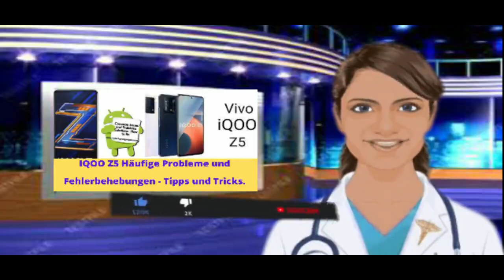IQOO Z5 Häufige Probleme und Lösungen - Tipps und Tricks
Häufige Probleme und Fehlerbehebung bei IQOO Z5: Ich habe vor kurzem ein IQOO Z5 gekauft, aber es gab einige Probleme damit. Daher werde ich heute mit diesem Video versuchen, alle Probleme mit diesem Telefon zu beheben. Ich hoffe, Sie sind mit dem Kauf Ihres Telefons sehr zufrieden. Hier werde ich versuchen, alle IQOO Z5-Probleme mit Ihrem Telefon vollständig zu beheben. Bevor Sie Informationen auf Ihr Mobiltelefon übertragen, hören Sie sich bitte das gesamte Video an und sehen Sie es sich an. IQOO Z5 Häufige Probleme und Lösungen - Tipps und Tricks

Hier ist eine Lösung für einige Probleme, die Ihr Mobiltelefon begleiten können. Wenn Ihr Telefon mit dem hier aufgeführten Problem übereinstimmt, können Sie es beheben.

Problem mit schneller Batterieentladung bei IQOO Z5
Wenn sich der Akku Ihres IQOO Z5 sehr schnell entlädt, lesen Sie dieses Verfahren bitte sorgfältig durch und wenden Sie es an Ihrem Telefon an. Durch Anwendung dieses Verfahrens wird das Problem der Batterieentladung gelöst.

So beheben Sie das Problem mit der Batterieentladung bei IQOO Z5.
Wenn Sie auf Ihrem IQOO Z5. Dann deinstallieren Sie zuerst diese App.
Wenn Sie kein GPS benötigen, schalten Sie es aus.
Sie sollten die Anwendung immer aus dem Play Store selbst herunterladen. Weil Apps von Drittanbietern Malware enthalten, die dazu führt, dass der Akku Ihres Telefons sehr schnell leer wird.
Halten Sie die Helligkeit Ihres Telefons immer im Durchschnitt (30 % -60 %).
Verwenden Sie das Telefon nicht, während es aufgeladen wird.
Wenn Sie NFC, Bluetooth oder Hotspot nicht verwenden, stellen Sie immer sicher, dass diese ausgeschaltet sind.
Wenn ein Software-Update auf Ihrem Telefon ansteht, aktualisieren Sie es bitte.
Ich hoffe, dieses Verfahren behebt das Problem mit der Entladung des Telefonakkus. Wenn das Problem dadurch nicht behoben wird, bringen Sie Ihr Telefon zu einem Servicecenter.

Langsame und langsame Benutzeroberfläche auf IQOO Z5
Wenn Sie IQOO Z5 verwenden, läuft es langsam. Wenden Sie die von Ihnen bereitgestellten Informationen auf Ihr Telefon an. Durch diesen Vorgang wird Ihr Telefon ordnungsgemäß funktionieren.

So beheben Sie die Schnittstellenverzögerung in IQOO Z5.
Wenn Sie eine Antiviren- oder Telefonreinigungs-App verwenden, deinstallieren Sie sie.
Keine Notwendigkeit, Launcher von Drittanbietern zu verwenden.
Verwenden Sie für Ihr Telefon auch kein Thema von Drittanbietern.
Sie müssen alle Anwendungen auf Ihrem Telefon aktualisieren.
Falls das Telefon über ein Software-Update verfügt, sollte es auch aktualisiert werden.